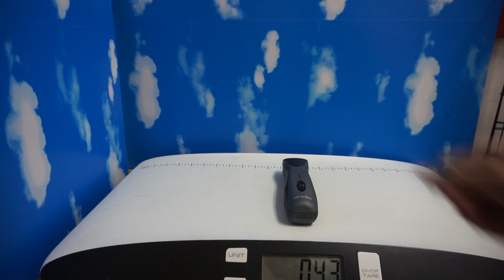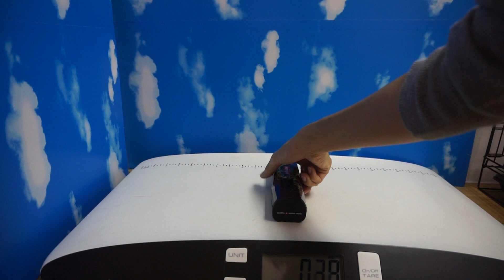cordless clipper comparison ( supra zr, heiniger &wahl KM)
하인이거, 스프라, Km 무선 클리퍼 비교
소음, 무게